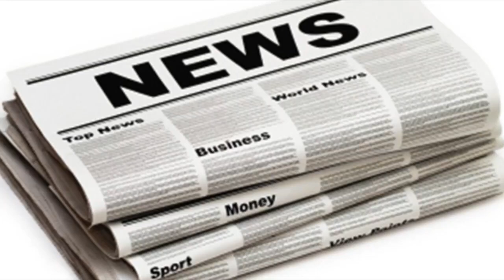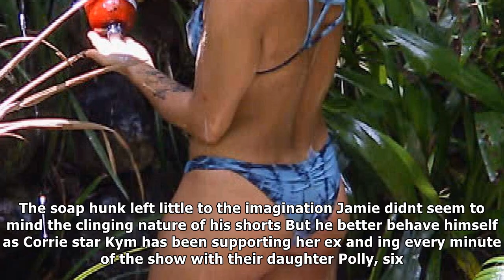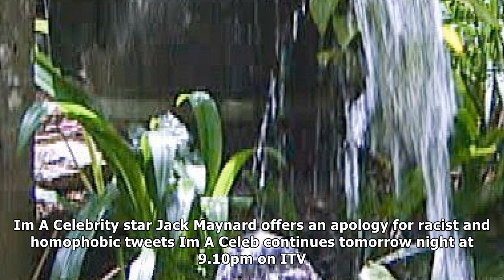I'm a celebrity's jamie lomas reveals enormous bulge in his trunks as he enjoys a jungle shower wit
I'm a celebrity's jamie lomas reveals enormous bulge in his trunks as he enjoys a jungle shower with vanessa white
IM A Celebs Jamie Lomas seems to be concealing his very own jungle snake on his person as a huge bulge appears in his trunks during a shower. The Holl...